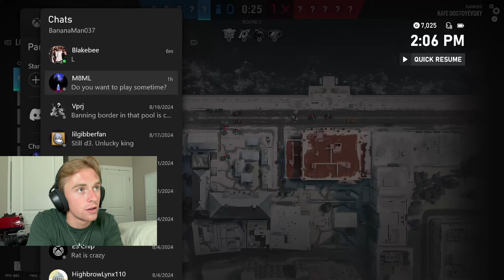THIS IS PURE PASSION | Solo Q To Champ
This is what true passion looks like.

This is Rainbow Six Siege Road to Champion.

Tom Clancy's Rainbow Six Siege is an online tactical shooter video game developed by Ubisoft Montreal and published by Ubisoft. It was released worldwide for Microsoft Windows, PlayStation 4, and Xbox One on December 1, 2015. It is also set to be released for PlayStation 5 and Xbox Series X.